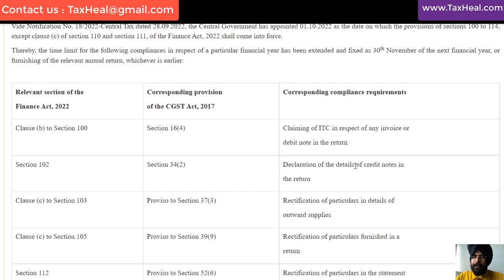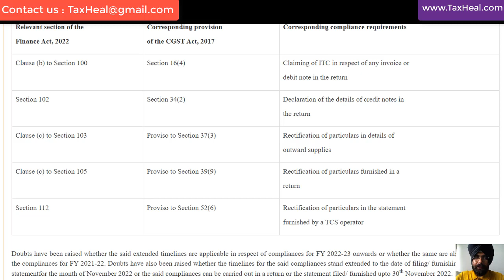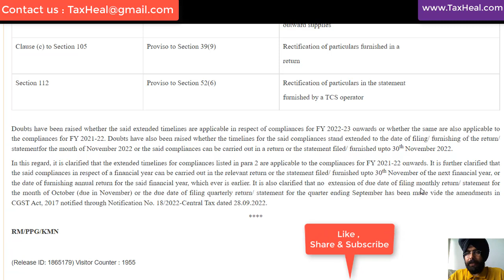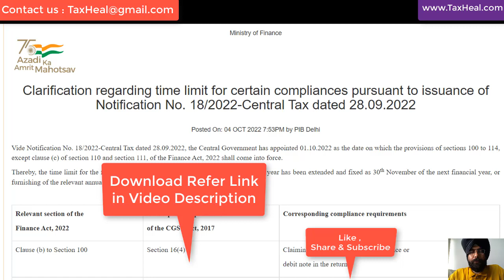GST DATE EXTENSION CLARIFICATION BY CBIC I NEW PRESS RELEASE I CA SATBIR SINGH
GST DATE EXTENSION CLARIFICATION BY CBIC for extension of date till 30th november in next finanical year for varuous complaince

Vide Notification No. 18/2022-Central Tax dated 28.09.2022, the Central Government has appointed 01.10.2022 as the date on which the provisions of sections 100 to 114, except clause (c) of section 110 and section 111, of the Finance Act, 2022 shall come into force.

Thereby, the time limit for the following compliances in respect of a particular financial year has been extended and fixed as 30th November of the next financial year, or furnishing of the relevant annual return, whichever is earlier:

Doubts have been raised whether the said extended timelines are applicable in respect of compliances for FY 2022-23 onwards or whether the same are also applicable to the compliances for FY 2021-22. Doubts have also been raised whether the timelines for the said compliances stand extended to the date of filing/ furnishing of the return/ statementfor the month of November 2022 or the said compliances can be carried out in a return or the statement filed/ furnished upto 30th November 2022.

In this regard, it is clarified that the extended timelines for compliances listed in para 2 are applicable to the compliances for FY 2021-22 onwards. It is further clarified that the said compliances in respect of a financial year can be carried out in the relevant return or the statement filed/ furnished upto 30th November of the next financial year, or the date of furnishing annual return for the said financial year, which ever is earlier. It is also clarified that no  extension of due date of filing monthly return/ statement for the month of October (due in November) or the due date of filing quarterly return/ statement for the quarter ending September has been made vide the amendments in CGST Act, 2017 notified through Notification No. 18/2022-Central Tax dated 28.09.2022.

Download CBIC Clarification regarding time limit for certain compliances in GST